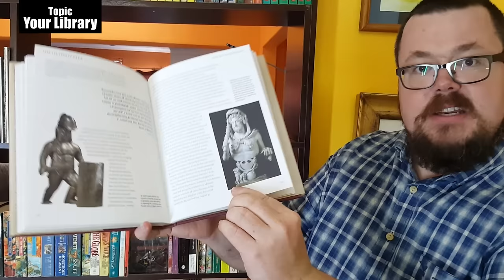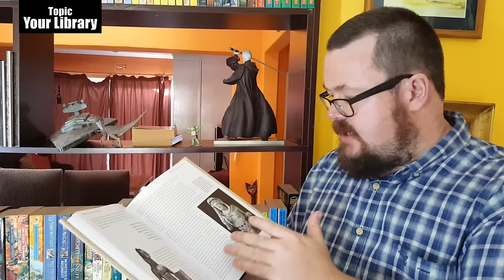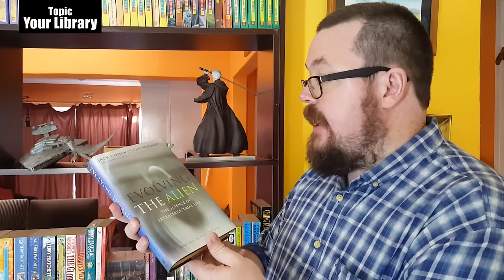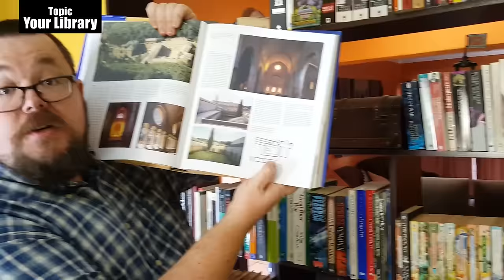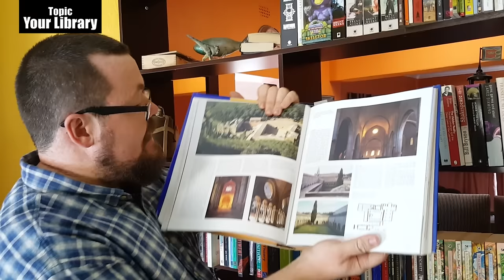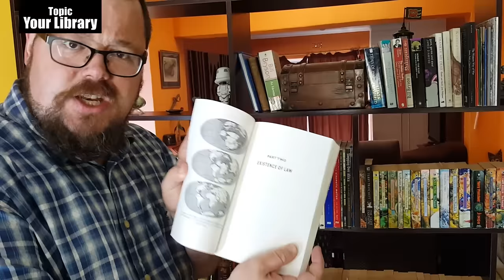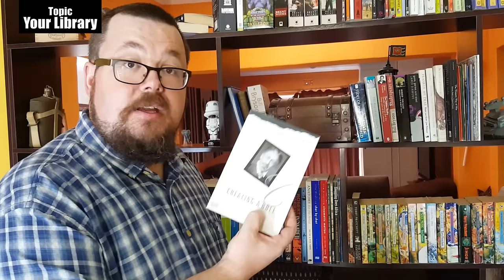Great GM - Building your RPG Library to Inspire your game - Great Game Master Tips GM Tips DM Tips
You have all the Core books and every single additional book as well as your own home brew ideas for your tabletop rpg session... but what other books can help you build a world for your players that is real, full, rich and entices them to become a part of the story. Plus you get to see Guy's library :P

UPLOAD SCHEDULE:
Wednesday there is a new How To Be  A Great GM.
I also upload a series called How to Be a Great PC on the channel where all the Roleplaying happens with the Bacon Battalion which you can find

I use questions and comments from my subscribers to create the campaign that will be played on this channel , so check it out.